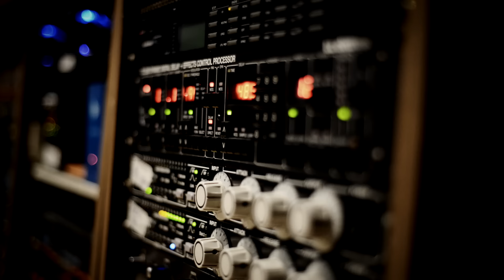Cielo Razzo - Ventana (video oficial)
CÁMARA / EDICIÓN: DIEGO DE BRUNO

ARTISTA: CIELO RAZZO
TEMA: VENTANA
PRIMER CORTE DEL NUEVO DISCO DE ESTUDIO "TIERRA NUEVA"

Cielo Razzo presenta “Tierra Nueva” su disco de estudio número 7 (el octavo en su discografía oficial) que cuenta con 11 canciones originales compuestas por la banda, el mismo estará disponible el 6 de noviembre en todas las disquerías del país.

 Tierra Nueva se presentará oficialmente en la ciudad de Rosario (lugar de donde es originaria la banda), el 14 y 22 de noviembre en el Teatro Vorterix Rosario.

El 29 del mismo mes llegarán a Capital Federal en el Teatro Flores, para luego comenzar a mostrarlo en todo el país, teniendo ya confirmadas en diciembre sendos shows en las provincias de San Luis, Mendoza y San Juan.

Grabado y mezclado entre agosto y octubre de 2015 en Estudios El Pie y Van Vliet. Mezclado por Hernán Calvo y Alejandro Vazquez en Estudios Van Vliet.
Masterizado por Eduardo Pereyra en Mamma`s house.
Producido por Alejandro Vazquez.

“Tierra Nueva” estará disponible en todas las disquerías del país el 6 de Noviembre, pero ya tiene primer corte y video llamado: Ventana.